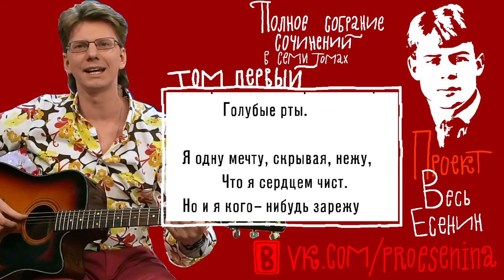0039_Сергей Есенин: "В том краю, где желтая крапива.." [песня]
Проект "ВЕСЬ ЕСЕНИН"
P.S. Только слушайте в наушниках.